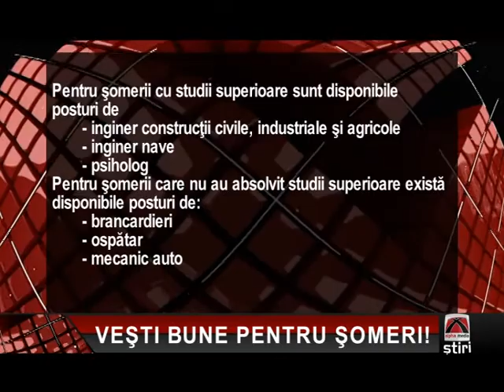VEŞTI BUNE PENTRU ŞOMERI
Veşti bune pentru şomeri! Săptămâna aceasta sunt disponibile 294 de locuri de muncă în judeţul Constanţa. Se caută absolvenţi de facultate, dar şi muncitori necalificaţi.